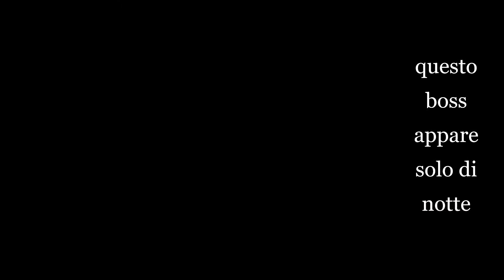Cacciatore di globi cinerei boss notturno segreto -consigli-